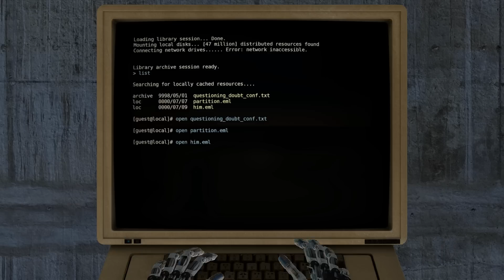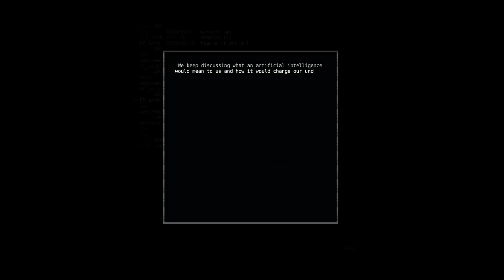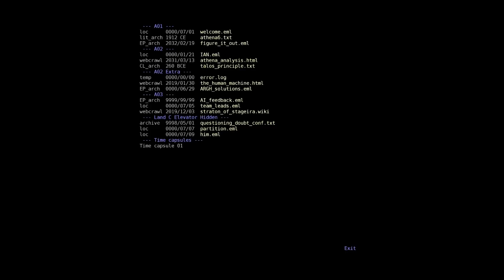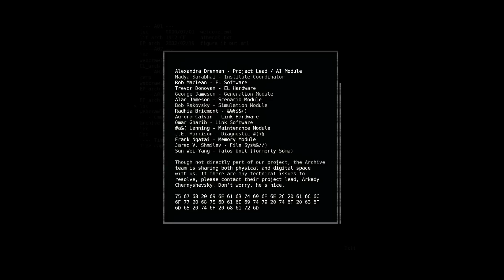The Talos Principle (Commentary) #3: Myst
My first playthrough of The Talos Principle for PC!